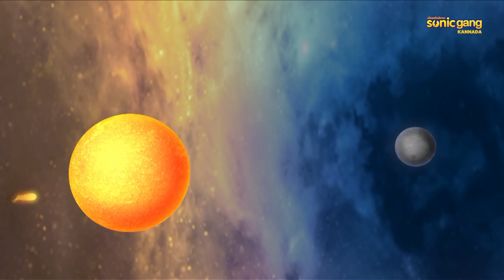ಮೋಟು ಪಟ್ಲು - ಪಟಾಕಿ ಹಾಸ್ಯದ 26ನೇ ಸ್ಫೋಟ! IMotu Patlu - The Explosive 26th Laughter Riot!